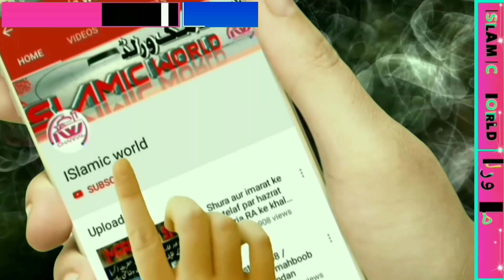Haji abdul wahab sahab RHA ki ahakhsiyat aour tableeghi safar/हाजी अब्दुलवहाब sh. RHA की शख्सियत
Haji abdul wahab sahab RHA ki ahakhsiyat aour tableeghi safar/हाजी अब्दुलवहाब sh. RHA की शख्सियत और तबलीगी सफर.